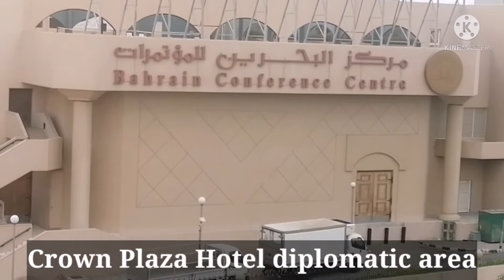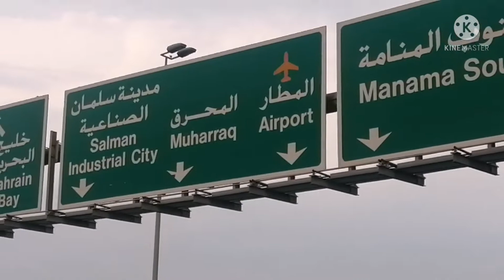Diplomatic area Bahrain.ডিপ্লোমেটিক এরিয়া বাহরাইন দেখতে কেমন দেখে নিন।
The Diplomatic Area (Arabic: المنطقة الدبلوماسية‎; transliterated: al-Mantiqah ad-Diblomasiyah) is an area that is located within the Central Business District of Manama, the capital city of Bahrain, an island kingdom in the Persian Gulf.

The Diplomatic Area.
Constructed on reclaimed land in the 1970s and gradually expanding in the 1980s, the Diplomatic Area is Manama's financial district, housing hundreds of banks, investment firms and Takaful societies that serve the entire Persian Gulf. It is mainly composed of high-rise office blocks and government buildings.
The Saudi arabia and kuwait Embassy is located in the Diplomatic Area.

There are a number of hotels in the Diplomatic area, mostly high-end. The Crowne Plaza hotel, managed by IHG group of hotels is one among them, which has been around for the past 35 years. The other is something of an institution in Manama, is the aptly named 'Diplomat Hotel'. As of 2010, the 'Dip' is managed by Radisson Hotels.

VISIT MY PERSONAL BUSINESS WEBSITE

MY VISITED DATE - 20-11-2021